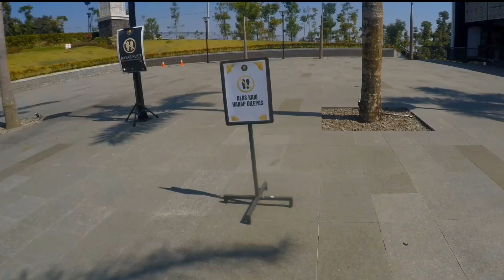Buah Tin dari Surgawi dan Masjid Peradaban Percikan Iman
Alhamdulillah dah bisa gowes kembali setelah lama off dari pergowesan :)
kali ini saya nyoba gowes ke daerah Arjasari - Banjaran untuk gowes ke suatu tempat yang awalnya saya tidak direncakanan yaitu ke Masjid Peradaban Percikan Iman dan lewati salah satu tempat yang bikin saya kaget di perkebunannya Buah Tin Surgawi.

Kata penjaga ini tempatnya untuk umum boleh dikunjungi setiap orang, tapi pas saya mau diriview beliau katakan lagi tidak untuk dipublikasikan umum mesti ada izin dari pemilik. Maka dengan tidak mengurangi rasa hormat pada pemilik kebun tin ini, akhirnya saya hanya bisa sekilas saja mendokumentasikannya.

Alhamdulillah saya bisa merasakan atau mencicipi buah tin tersebut dan mencoba membeli 1/4 kg untuk dibawa pulang (terima kasih buat kedua para penjaga)

Untuk informasi atau yang ingin mengetahui lebih lanjut tentang Buah Tin ini silahkan datang langsung saja ke alamat dibawah ini atau hubungi nomor yang saya dapatkan (dikasih oleh penjaga) brosur di tempat tersebut :

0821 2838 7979 (SMS/WA CENTER) Kebun Tin Surgawi Arjasari
Kp. Ciwaru RT 03 RW 03 Desa Arjasari Kab. Bandung
(100 M sebelum Masjid Peradaban Percikan Iman)

Dan sebelumnya mohon maaf apabila dalam video ini ada sebuah kesalahan kata atau video juga kekurangan dalam pengemasan vlog sederhana dari saya.